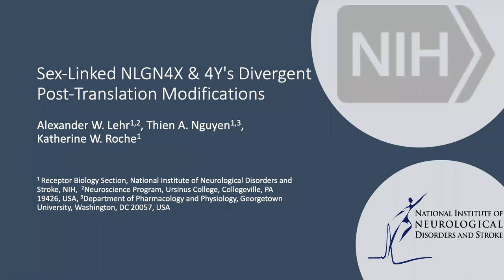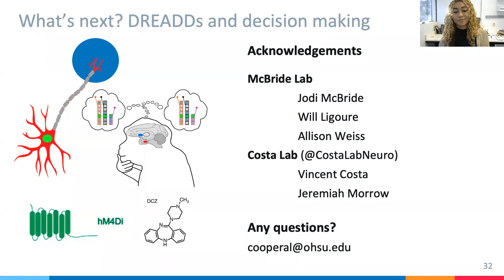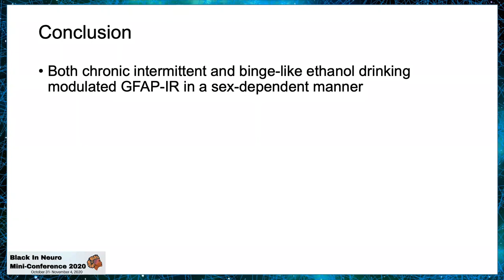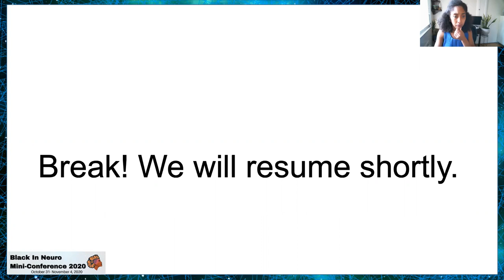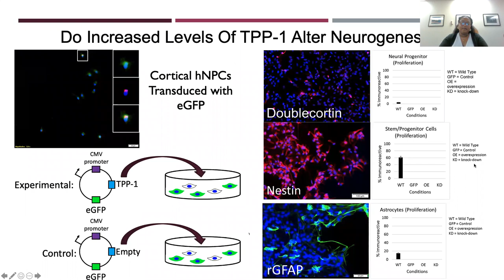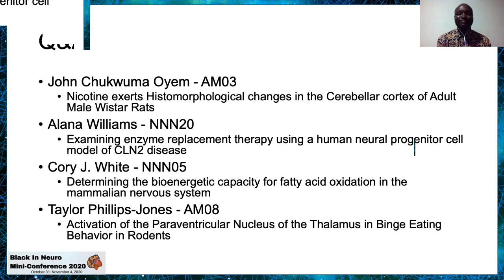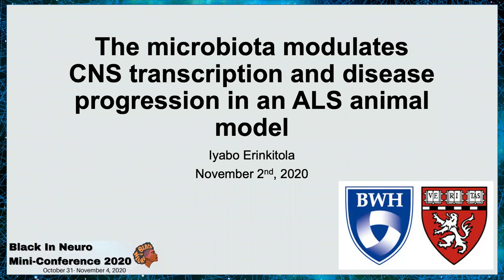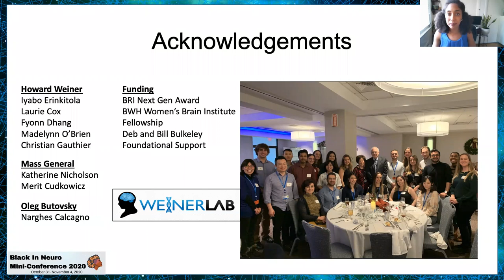BiNConference2020 | Data Blitz Session 1